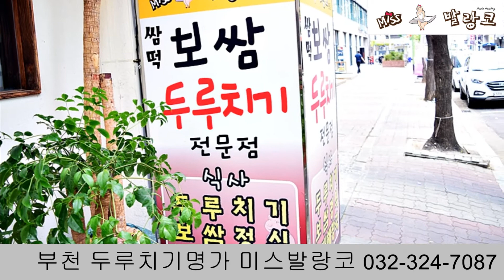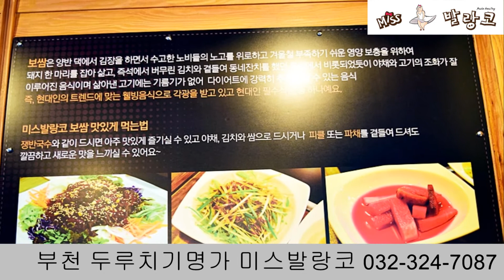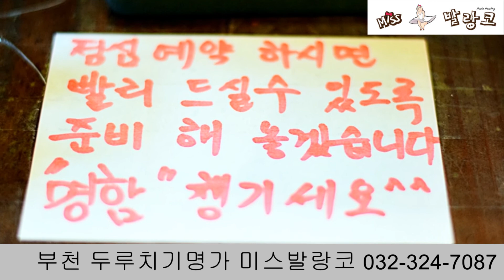부천두루치기명가 미스블랑코